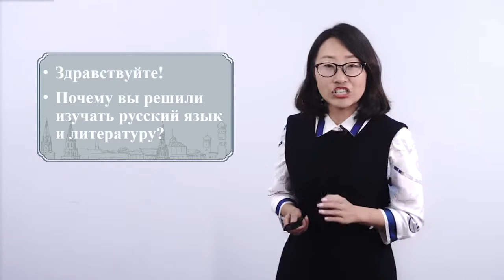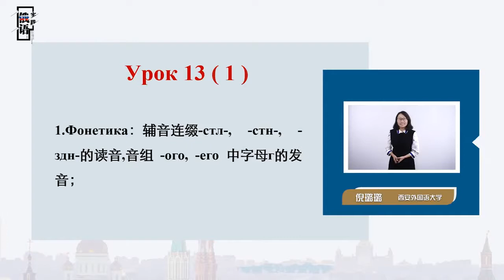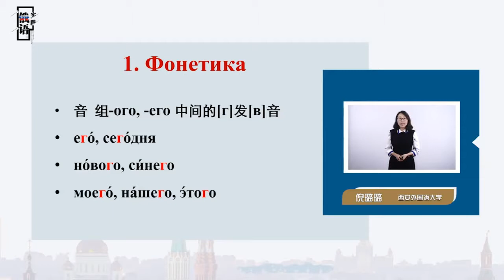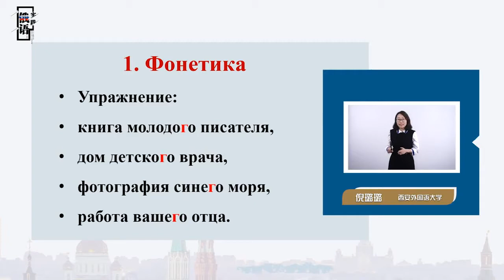乌拉俄语АБВ | 13.1 Это работа вашего отца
《乌拉俄语АБВ》课程 针对零起点学习者讲授俄语语音导论、初级语法入门、初级言语训练、书写等语言基本知识，为今后过渡到较深入的俄语口笔语训练奠定坚实的基础。本课程使用《大学俄语》（东方新版）教材第一册。教材供零起点俄语学习者使用。本课程以该教材内容为基础授课。